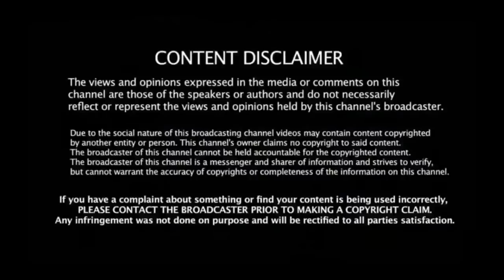Her family ZOMBED FROM THEIR DAUGHTER'S HAIR, but when they FIND OUT everything changed